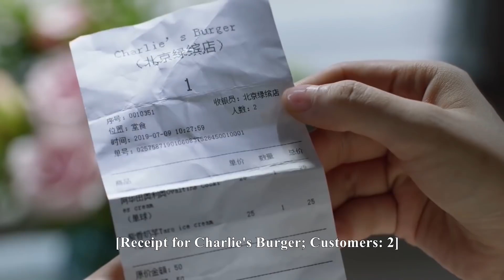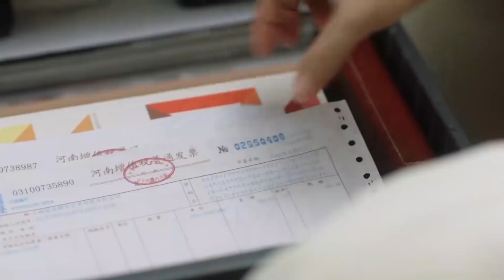顧佳那麼優秀許幻山還出去偷吃，這下被她發現出軌證據，許幻山徹底慌了！ep22-2